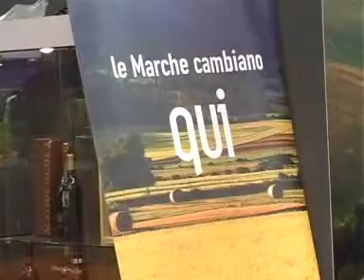Intervista a Roberto Luciani (Regione Marche) - Il Marchio QM